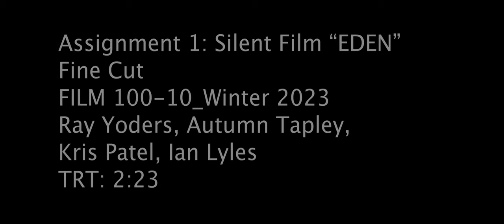Eden - Student Film